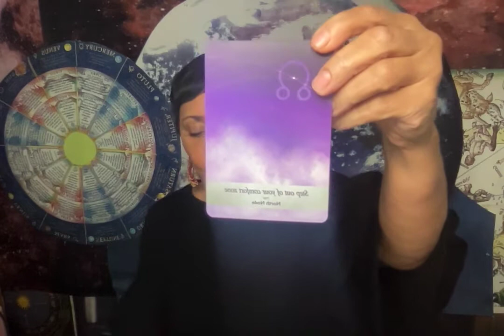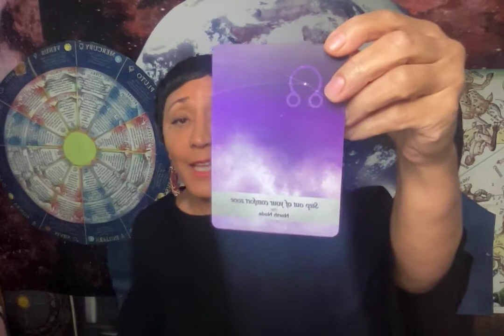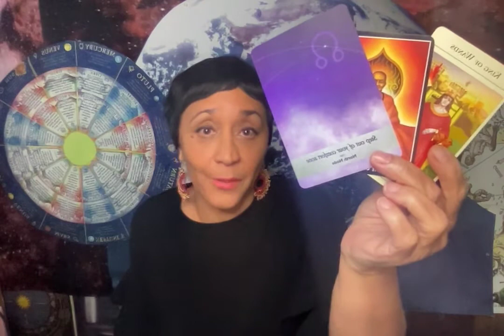Monthly Astrology for the sign of Aquarius for March.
Kim Allen gives astro insights for the sign of Aquarius. KimAllen.com